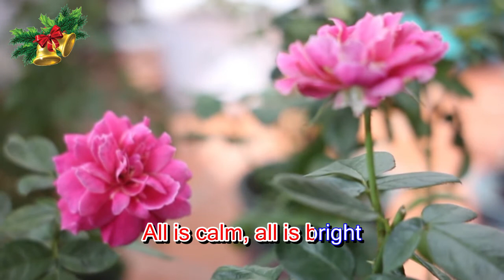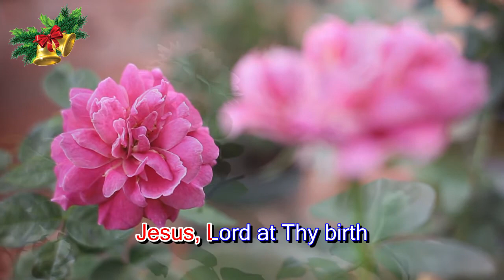Silent night holly night - Harmonica cover - Tremolo Key C ( Đô Trưởng ) - Karaoke